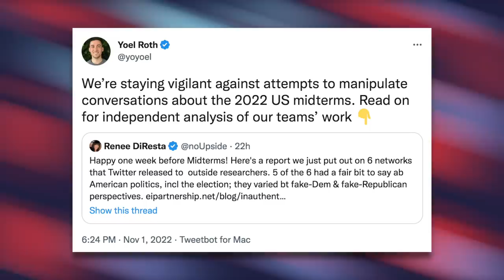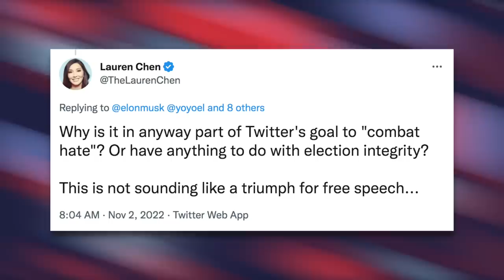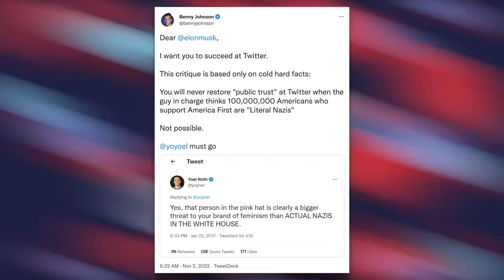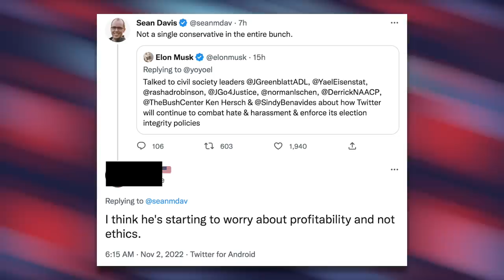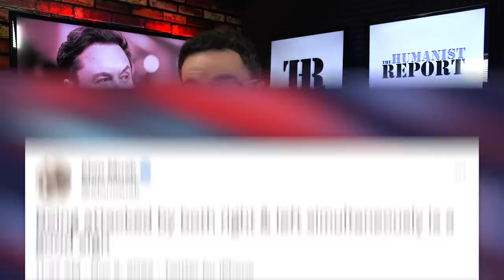Right-Wingers Are ALREADY Turning on Elon Musk—And He's Coping HARD as a Result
Elon Musk has only owned Twitter for about a week, but the right-wingers who celebrated his takeover are already turning on him.